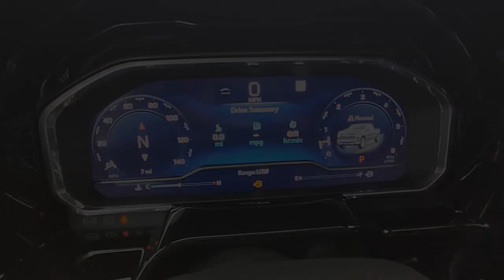2022 Chevrolet Silverado 1500 Natchez, Woodville, Gloster, MS, Vidalia, Ferriday, LA 597634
Iridescent Pearl Tricoat New 2022 Chevrolet Silverado 1500 LTZ available in Natchez, Mississippi at Natchez Chevrolet GMC. Servicing the Woodville, Gloster, MS, Vidalia, Ferriday, LA area.

ADAPTIVE CRUISE CONTROL,IRIDESCENT PEARL TRICOAT,REAR AXLE  3.23 RATIO,SEATS  FRONT BUCKET  with center console (STD) (Includes (EPH) Electronic Transmission Range Selector (console mounted).),ASSIST STEPS  CHROME  WHEEL TO WHEEL,GVWR  6900 LBS. (3130 KG)  (STD),SEATS  HEATED SECOND ROW OUTBOARD SEATS  Certain vehicles built on or after 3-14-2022 through 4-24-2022 will be forced to include (00R) Not Equipped with Heated Second Row Outboard Seats  which removes heated second row outboard seats. Feature will not function on certain models without later dealer retrofit. See dealer for details or the window label for the features on a specific vehicle.),TIRE  SPARE 255/80R17SL ALL-SEASON  BLACKWALL,AUDIO SYSTEM  CHEVROLET INFOTAINMENT 3 PREMIUM SYSTEM  with Google built-in  13.4 diagonal HD color touchscreen  includes multi-touch display  AM/FM stereo  Bluetooth streaming audio for music and most phones; featuring wireless Android Auto and Apple CarPlay capability for compatible phones  advanced voice recognition  in-vehicle apps  personalized profiles for infotainment and vehicle settings (STD),WHEELS  20 X 9 (50.8 CM X 22.9 CM) STERLING SILVER PAINTED ALUMINUM  (STD),WINDOW  POWER  REAR SLIDING  with rear defogger,LTZ CONVENIENCE PACKAGE II  includes (A48) rear sliding power window  (UG1) Universal Home Remote  (KA6) Rear Heated Outboard Seats  and (KSG) Adaptive Cruise Control-Camera (Vehicles built prior to 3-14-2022 and after 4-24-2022 include Rear Heated Outboard Seats. Vehicles built on or after 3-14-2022 through 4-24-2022 will be forced to include (00R) Not Equipped with Heated Second Row Outboard Seats  which removes heated second row outboard seats. Feature will not function on certain models without later dealer retrofit. See dealer for details or the window label for the features on a specific vehicle.),UNIVERSAL HOME REMOTE,LTZ PREFERRED EQUIPMENT GROUP  includes standard equipment,CHEVYTEC SPRAY-ON BEDLINER  BLACK WITH CHEVROLET LOGO  (does not include spray-on liner on tailgate due to Black composite inner panel),NOT EQUIPPED WITH HOOD INSULATOR  SEE DEALER FOR DETAILS  (Certain vehicles built on or after June 1  2022 may be forced to include (R8V) Not Equipped with Hood Insulator  which removes the Hood Insulator. See dealer for details or the window label for the features on a specific vehicle. Vehicles equipped with (R8V) Not Equipped with Hood Insulator will be eligible for later dealer retrofit to enable functionality. See dealer for details or the window label for the features on a specific vehicle.),TRANSMISSION  10-SPEED AUTOMATIC  with Electronic Transmission Range Selector  (ETRS)  electronically controlled with overdrive  tow/haul mode and steering column paddle shifters. Includes Cruise Grade Braking and Powertrain Grade Braking (STD),NOT EQUIPPED WITH STEERING COLUMN LOCK  SEE DEALER FOR DETAILS  (Certain vehicles built on or after 4-4-2022 will be forced to include (R7N) Not Equipped with Steering Column Lock  which removes Steering Column Lock.),SUNROOF  POWER  on Crew Cab models,JET BLACK  PERFORATED LEATHER-APPOINTED FRONT SEAT TRIM,NOT EQUIPPED WITH DRIVER AND FRONT PASSENGER VENTILATED SEAT CUSHION BLOWER MOTOR  (Certain vehicles built on or after April 4  2022 with (KQV) ventilated driver and front passenger seats will be forced to include (04O) Not Equipped with Driver and Front Passenger Ventilated Seat Cushion Blower Motor  which removes ventilated driver and front passenger seat cushion blower motor. Vehicles equipped with (04O) Not Equipped with Driver and Front Passenger Ventilated Seat Cushion Blower Motor will be eligible for later dealer retrofit to enable functionality. See the window label for the features on a specific vehicle.),ENGINE  5.3L ECOTEC3 V8  (355 hp [265 kW] @ 5600 rpm  383 lb-ft of torque [518 Nm] @ 4100 rpm); featuring available Dynamic Fuel Management that enables the engine to operate in 17 different patterns between 2 and 8 cylinders  depending on demand  to optimize power delivery and efficiency (STD) (Certain vehicles may be forced to include (YK9) Not Equipped with Dynamic Fuel Management. See dealer for details.),TIRES  275/60R20 ALL-SEASON  BLACKWALL  (STD),Rear Parking Aid,Tow Hooks,Back-Up Camera,Blind Spot Monitor,Cross-Traffic Alert,Aerial View Display Syst